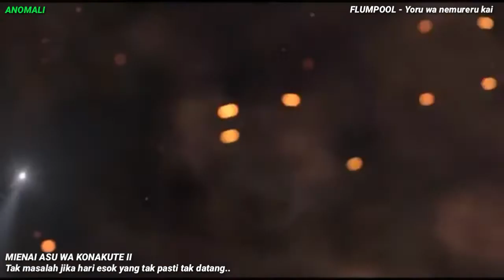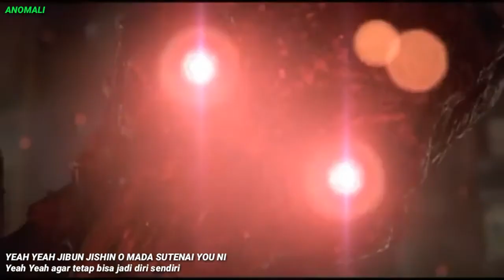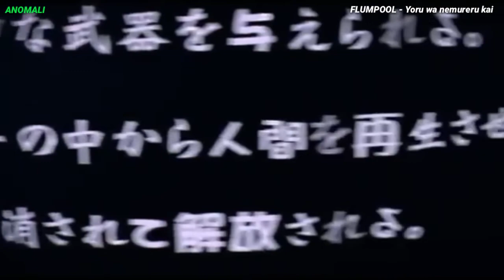GANTZ: O 2016 | Flumpool - Yoru wa nemureru kai (夜は眠れるかい [ ROM+INDONESIA SUBTITLE]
GANTZ: O  (Animation CGI 2016)

Movie yang berformat 3D CGI. Cerita yang diambil merupakan bagian dari Arc Osaka, salah satu Arc paling gila dalam seri Gantz. Setelah menjadi pemimpin tim yang baik, nasib tragis menimpa Kei Kurono yang terbunuh dalam sebuah misi. Anggota tim Kurono tidak bisa menyelamatkannya. Tak lama setelah mereka mendapati kematian Kurono, panggilan misi dari Gantz datang. Seperti biasa, Gantz selalu menambah orang di tiap misi. Kali ini ada seorang pemuda bernama Kato Masaru. Dengan kebingungan, Kato mengikuti arahan anggota Gantz lain. Namun siapa sangka, kali ini mereka dikirim ke Osaka untuk membasmi alien Nurarihyon.

Di sana, mereka bertemu dengan tim Gantz Osaka. Berbeda dengan tim Tokyo, tim Osaka beranggotakan orang-orang maniak yang menikmati membunuh alien. Melihat kegilaan ini, Kato berusaha tetap tegar. Karena ada adik satu-satunya yang menunggunya pulang ke rumah. Dia bertekad keras untuk kembali hidup-hidup. Tapi tak semudah itu, karena alien yang muncul dalam misi ini adalah musuh terkuat yang pernah tim Gantz hadapi sampai saat ini!

Director : Yasushi Kawamura, Keiichi Saitô
Writer : Hiroya Oku (manga), Tsutomu Kuroiwa (screenplay)
Stars : Chris Jai Alex, Lucien Dodge, Saori Hayami
🎶 : Flumpool - Yoru wa nemureru kai (夜は眠れるかい).
🎥 : 【MAD/AMV】 はまち/Hamachi